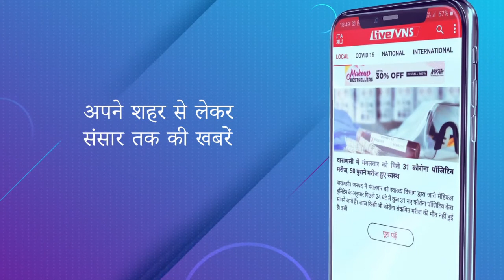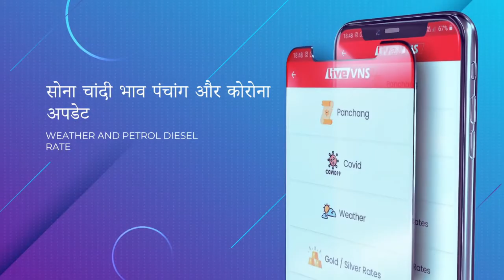लावारिस बैग मिलने की सूचना पर मचा हड़कंप, मौके पर पहुंची पुलिस और फॉरेंसिक टीम, जांच में जुटी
अस्सी घाट पर लावारिस बैग मिलने की सूचना पर मचा हड़कंप, मौके पर पहुंची पुलिस और फॉरेंसिक टीम, जांच में जुटी